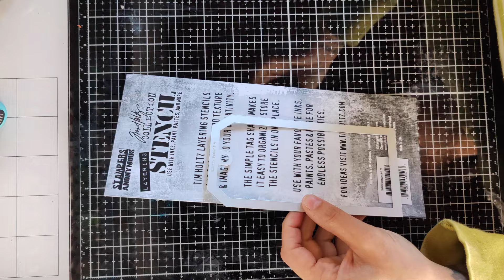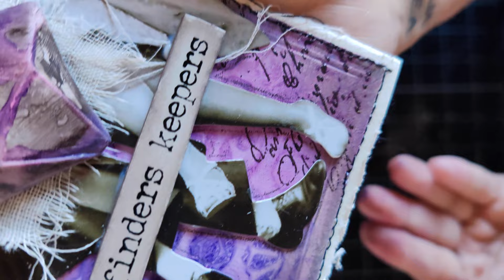SimonSaysStamp - Recycle | EASY Mixed Media Tag with TIM HOLTZ products! /// Zoey Scarpelli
Step by step video on creating a tag using mixed media techniques.
I used Tim Holtz new Released VAULT 2024 Thinlits with Sizzix and Tim Holtz products with Ranger!

———  W H E R E   T O   S H O P  ———

Some of the products used in this video have been offered by companies.